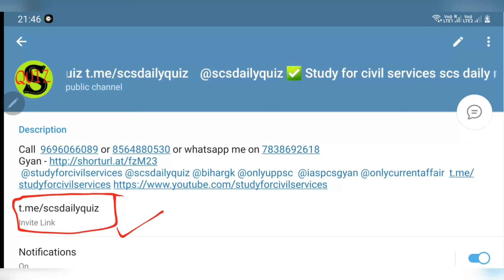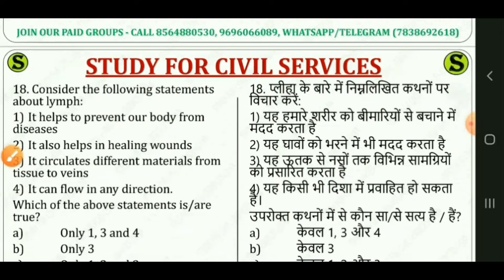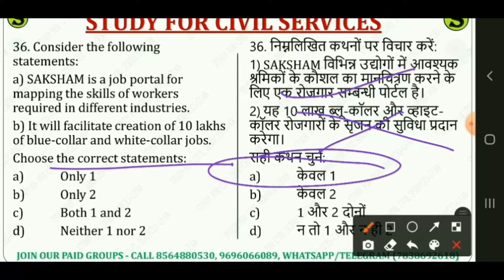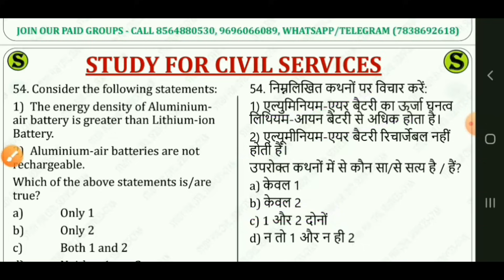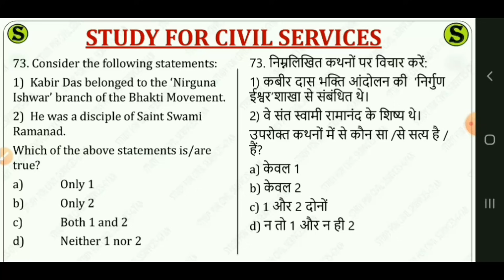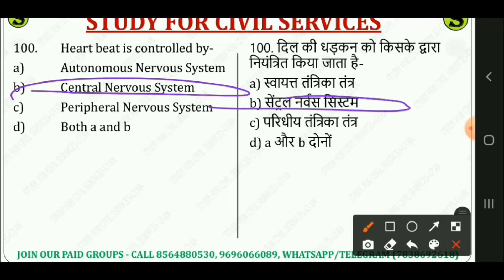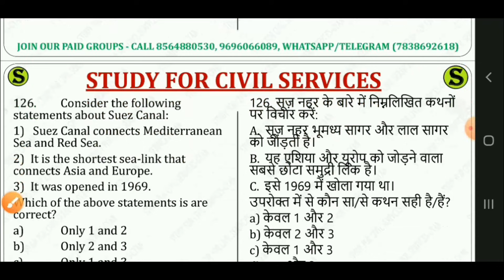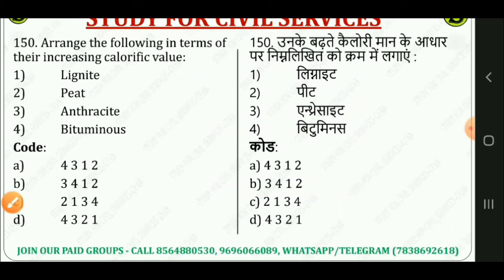uppsc 2021 pre test series study for civil services uppcs mock practise set up pcs ukpcs bpsc pre 10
UPPCS 2021 PRE mock test series 10 असलीपेपरजैसा full length model paper uppcs up pcs psc preparation
full length uppsc pcs 2021 mock test series model paper 150 questions  200 numbers ( as per full official  syllabus of gs general  studies paper 1 )
most important  expected top  gk gs general  studies knowledge  mcq questions  for uppsc uppcs up pcs psc prelims exam ( for 2021 ro exam and  pcs prelims exam , also useful for upsssc upsi up si uppcl 67th bpsc bihar si mppsc gs ras ukpsc jpsc and other competitive  government  one day exams )
ये फ्री टेलीग्राम जरूर follow करते रहना 👇
up pcs 2021 pre  के लिए इस लिंक को खोलिए 👉 ( सभी playlist इसी लिंक मे दी गई हैं )
uppsc ro aro 2021  prelims  के लिए इस लिंक को खोलिए  👉
 ( playlist इसी लिंक मे दी गई हैं )

pcs aur ro aro ro/ aro  ki best smart  taiyari by study for civil services studyforcivilservices gyan prakash mishra
useful for uppcsprelims

By Srishti Mishra Ma'am